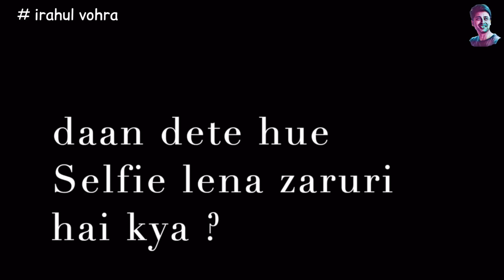Selfie lena zaruri hai ? / irahul vohra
क्या दान देते वक़्त सेल्फी लेना ज़रूरी है ?

We will definitely give you due credit in our description Box.